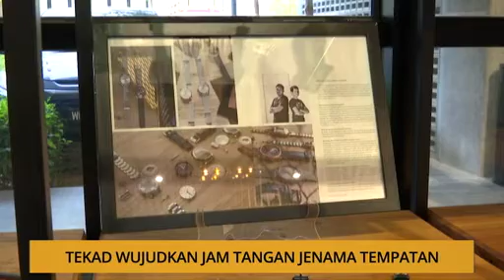SME: Tekad wujudkan jam tangan jenama tempatan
Inspirasi kejayaan dan bangkit dari kegagalan pengusaha PKS bersama Najib Aroff dan Afiezy Azaman. Bersiaran selama 10 minit setiap hari pada jam 8.20 pagi.